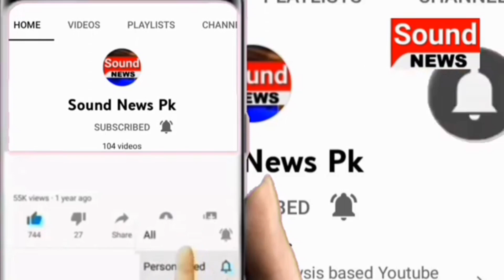Imran Khan Ky Kaly Kartoot Awam Ky Samny| Sound News Pk